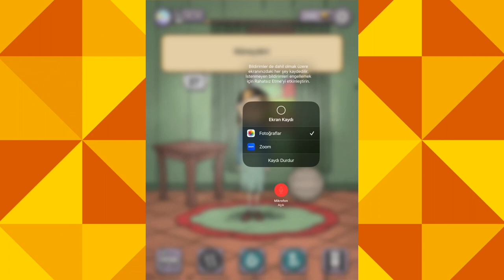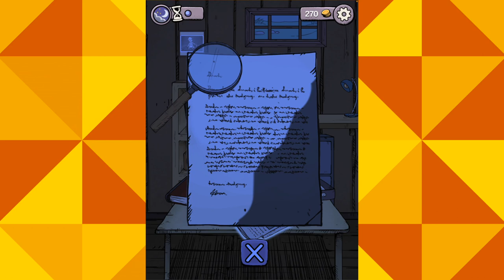My Child Lebensborn Oyunu Günlükleri Part 1